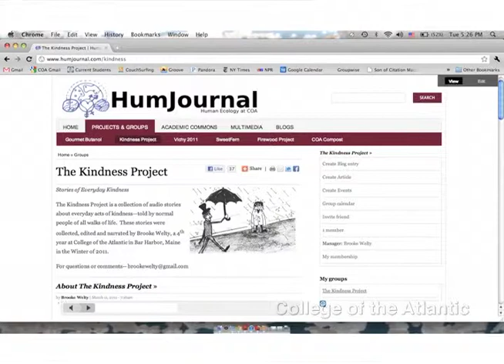Brooke Welty - The Kindness Project